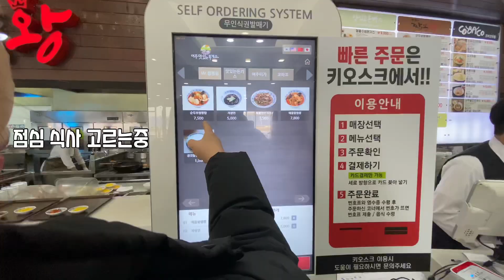오대산,월정사,전나무숲길,주문진,동해바다,여행코스추천,국내여행.도깨비촬영지.Odaesan, travel,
주말에 강원도 오대산, 월정사, 주문진 등을 다녀왔습니다. 영상으로 담아 온 맑고 깨끗한 경치를 감상하세요. 1박2일 국내여행 코스로 추천드려요. 저도 여행 후 몸은 좀 무겁지만 마음은 한결 가벼워졌네요!

Odaesan, travel, fir tree road, Jumunjin, travel recommendation the course of the tour, the sea, domestic trips.a goblin's